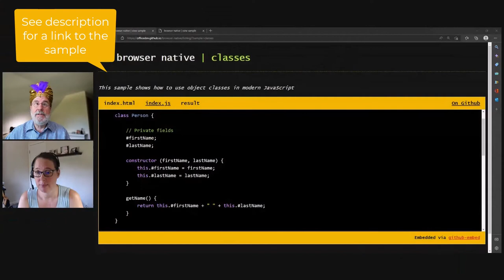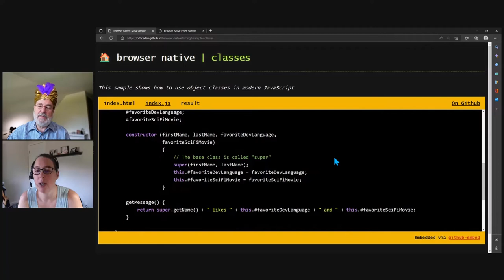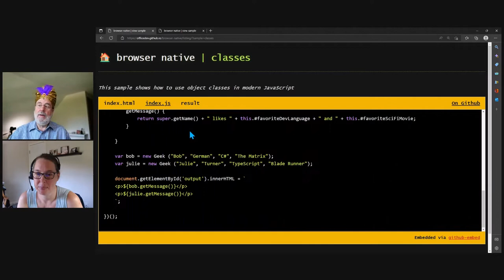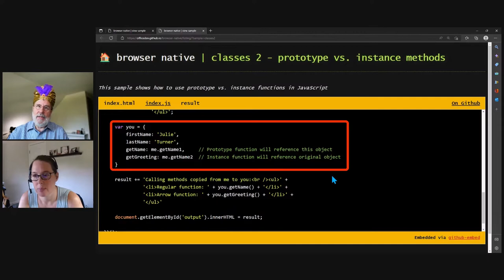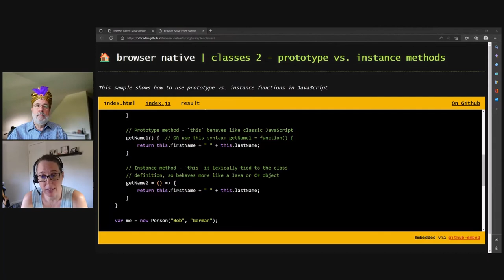JavaScript Classes Explained: Prototype vs. Instance Methods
In this episode, we're going to talk about the native support for classes in JavaScript (ES6). We'll go through samples that define all the parts, discuss prototype vs instance methods, discuss how we use classes in our real-world everyday coding projects, and also touch on memory usage.

📚 Chapters
00:00 : Introduction
00:29 : ES6 supports classes; sample
02:47 : Prototype vs instance methods
05:31 : Using ES6 Classes in the real world
07:36 : Instance methods; memory usage

🔖  My on-demand & free email courses
📺  Mastering the SharePoint Framework
📺  Extend Viva Connections with the SharePoint Framework Adaptive Card Extensions